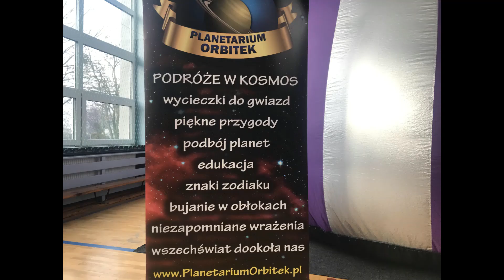Kosmiczna podróż w szkole? – tak!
Klasy I – III przeżyły niezwykłą podróż w Kosmos. Gdzie? – w szkole!

Dzięki Mobilnemu Planetarium Orbitek, który zagościł w naszej szkole, odbył się seans „Rakietą do Planet” pełen emocji i zabawy. Start rakiety odbywał się dzięki klaskaniu, dzieci uczyły się piosenki o planetach, wspólnie odliczały planety itp. Zwiedzając Układ Słoneczny poznały nasze planety z bliska. Dowiedziały się, ile ich jest, jakie mają cechy charakterystyczne. Zaobserwowały, że Księżyc krąży dookoła naszej Ziemi, a wszystkie Planety dookoła Słońca. Poznały Znaki Zodiaku i zobaczyły wszystkie Gwiazdozbiory nieba północnego. Miały też okazję zobaczyć Ziemię ze stacji kosmicznej. Emocje były ogromne i na pewno zachęciły najmłodszych uczniów do poznawania Wszechświata.